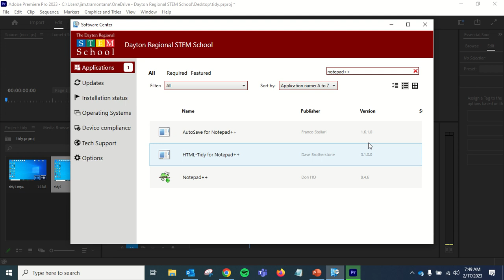How to install Autosave Plugin to Notepad++